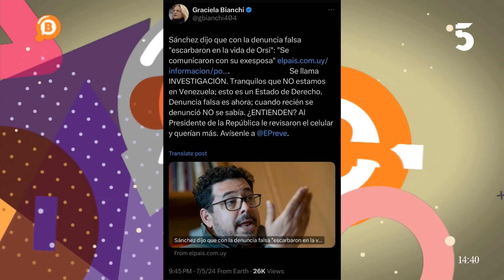Entrevistamos al senador del Frente Amplio, Alejandro Sánchez